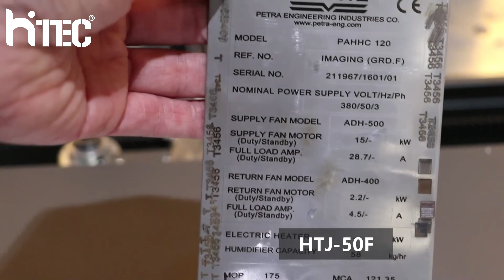Black Color Marking On Stainless Steel By HTJ-50 Fiber Laser Machine